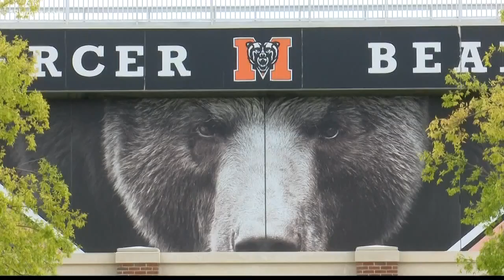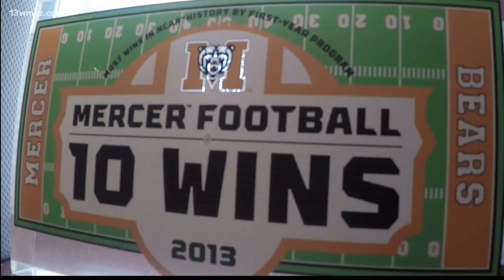tailgate13: Mercer to honor 2013 football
13WMAZ News is the #1 station for news and weather in the Central Georgia area, serving people in Dublin, Macon, Milledgeville and Warner Robins.